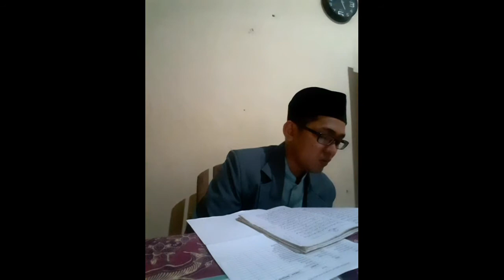Nadzom maqsud bab fiil mudlori' 02 10 2019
Tahsinul akhlaq